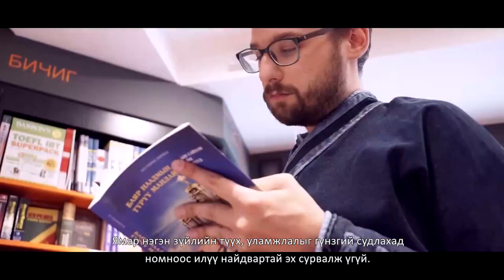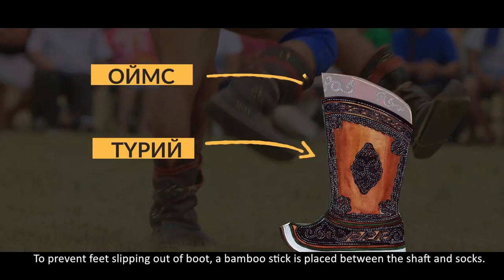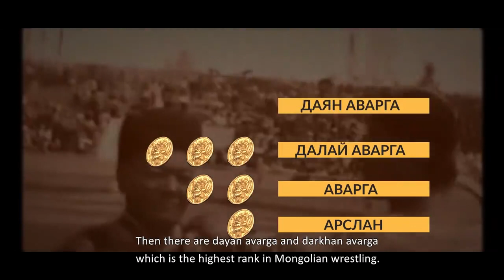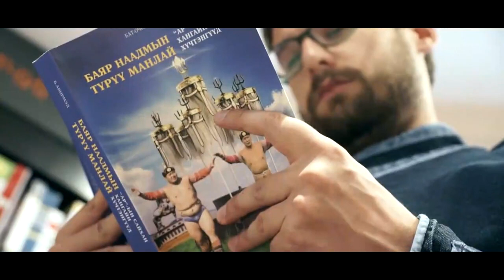Let's explore traditional Mongolian wrestling with Stephen Pera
With Stephen Pera, let us explore traditional Mongolian wrestling, one of the "Three Manly Sports" of Mongolia's Naadam Festival. In the time of Chinggis Khan, wrestling provided Mongol soldiers with strength, stamina and skills training. Today, 800 years later, Mongol men no longer need to be battle-ready all the time, but wrestling remains a national obsession. Maybe its because wrestling is a part of Mongolia's values and identity.